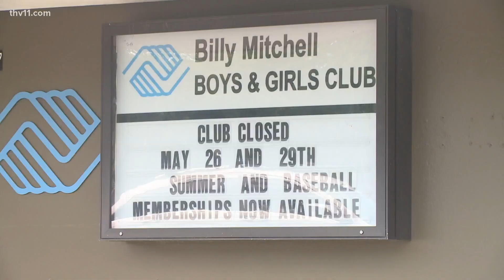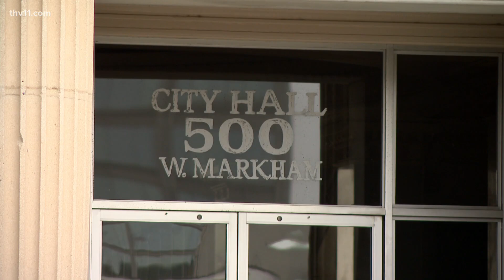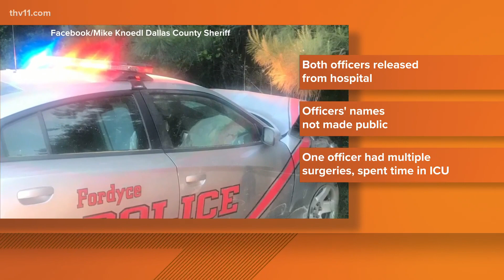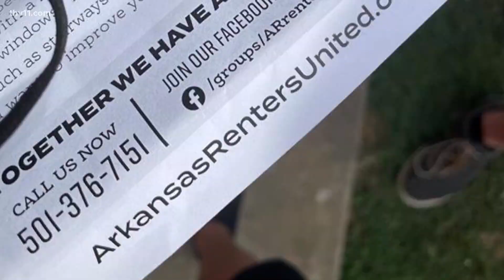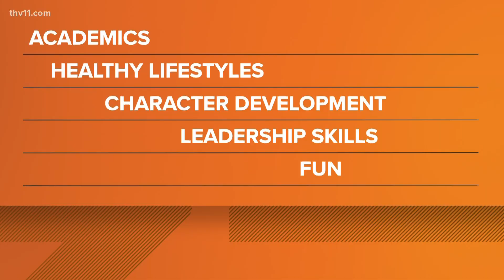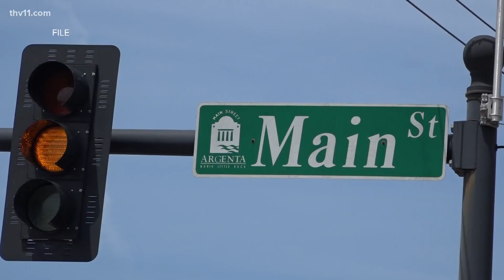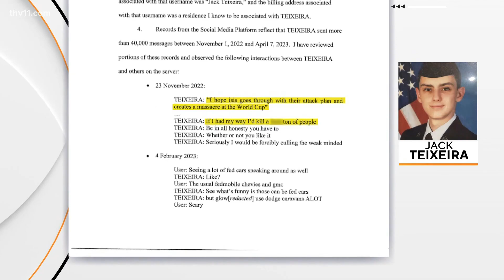Arkansas's top new stories | April 27, 2023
Jurnee Taylor presents Arkansas's top news stories for April 27, 2023, including summer programs available for young people across the state and a new speeding law.